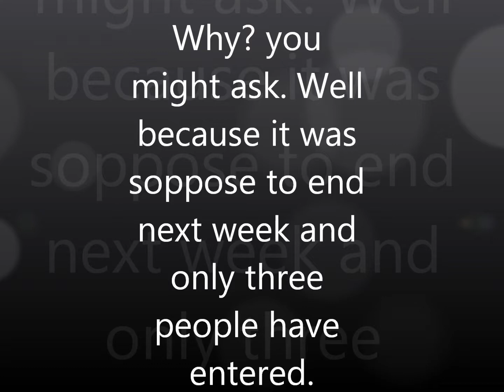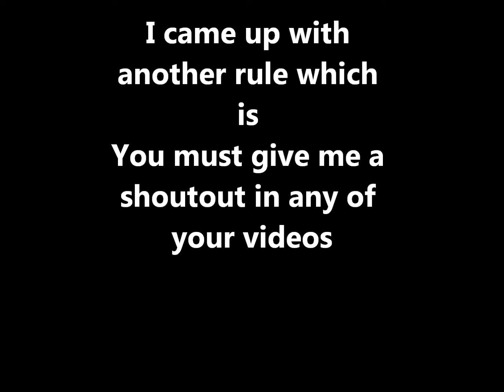Please watch this!!!!!!!!!!!!!!!!!!!!!!!!!!!!!!!!!!!!!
Hey guys. Just another big update of my contest.